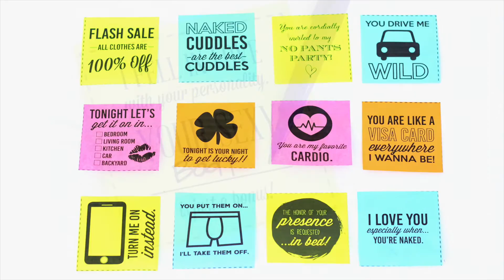Quick Romance Idea: Sexy Sticky Notes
NEW from The Dating Divas: Get done-for-you love notes that are so quick, easy and practically guaranteed to heat things up!

The Dating Divas have created another great pack of the easiest love notes you’ll ever find! Your sweetie will adore the attention! You’ll get a Sexy Sticky Notes Instructional Guide AKA detailed instructions explaining how to print your sexy messages onto sticky notes, as well as tips and creative ideas for presenting the perfect message.

Get started with Mild Sexy Sticky Notes - Love notes for your spouse that are flirtatiously sexy, but sensible. You don't need much to send a strong message!

Ready to take things up a notch? Get going with your Medium Sexy Sticky Notes - Love notes with a suggestive undertone that is strong . . . but not too overpowering! Your flirty suggestion will be clear enough to your spouse!

Wanna really heat things up? Use your Spicy Sexy Sticky Notes - Sticky Notes with a strongly suggestive tone. Your spouse will have no doubt of your invitation - and your intentions!